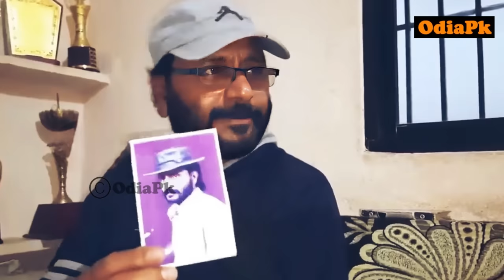Sidhant Mohapatra 1st Reaction after Know Puchuki Gali Fesana Bali Fake Bairagi Sethi || Latest News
In this highly anticipated video, join Sidhant Mohapatra as he shares his first reaction after discovering the truth behind the controversial "Puchuki Gali Fesana Bali Fake Bairagi Sethi" incident.

With his signature wit and insightful commentary, Sidhant dives deep into the details, unraveling the layers of deception and shedding light on the real story behind the viral sensation.

Prepare to be captivated as Sidhant Mohapatra provides a fresh perspective, offering his honest thoughts and analysis on this shocking revelation.

Whether you've been following the controversy closely or are just curious to hear Sidhant's take, this video is a must-watch for anyone seeking the truth behind the "Puchuki Gali Fesana Bali Fake Bairagi Sethi" saga.